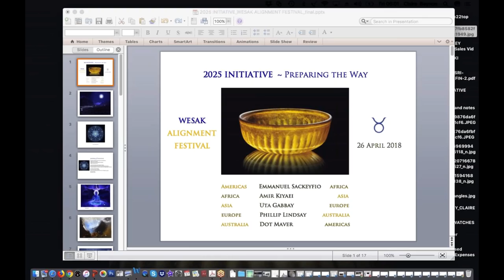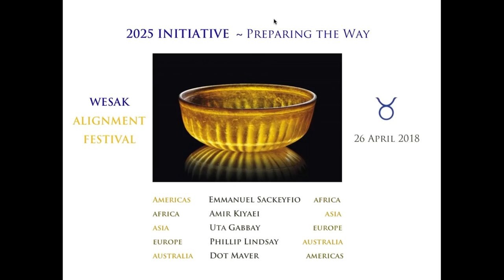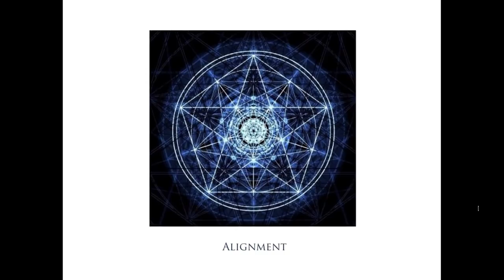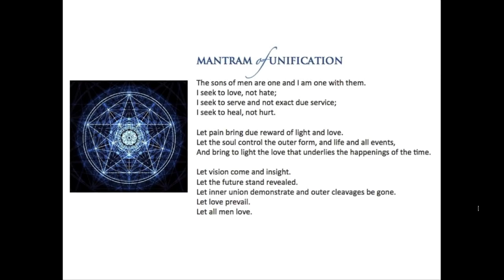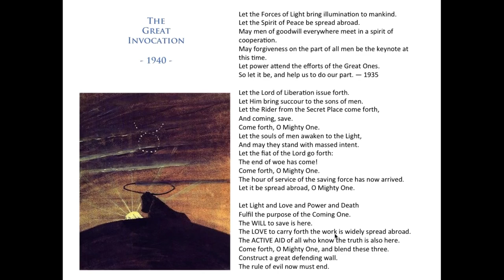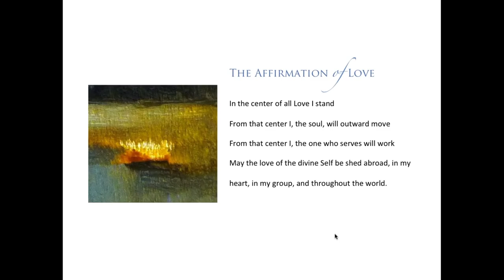Wesak 2018 Planetary Alignment Ritual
Wesak is the spiritual high point of the year, a crescendo moment in our planet’s annual cycle. This significant festival takes place at the exact time of the Taurus Solar Festival. During the Seven Days’ period, Shambhala, Hierarchy and Humanity come into potent and unified alignment.
We invite you to join the virtual group circle on the first day of this sacred week as we come together to meditate in the spirit of unity rededicating ourselves to the task of service to Humanity. Via our process of group sharing and meditation we form a five-pointed star linking five continents through stories of living discipleship. Together we prepare a collective chalice to receive the Wesak Blessing.